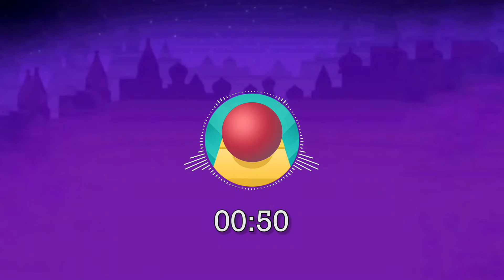Rolling Infinity - 6 Years of Memories HD Soundtrack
Game: Rolling Infinity
Composer: C-725